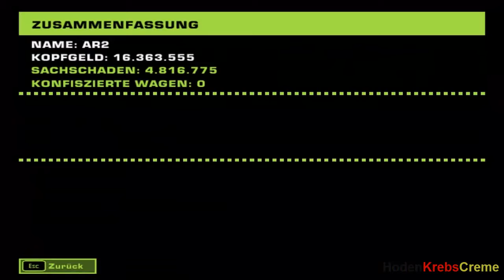Let's Play NFS MOST WANTED | Spezial-Alte Spielstände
Ja zu beginn dachte ich mir wenn ich sie schon gefunden habe^^, zeige ich euch ersteinmal meine alten Spielstände!-Viel Spaß :D

Das Richtige LP startet dann nächste Woche am Montag! (12.12.11)